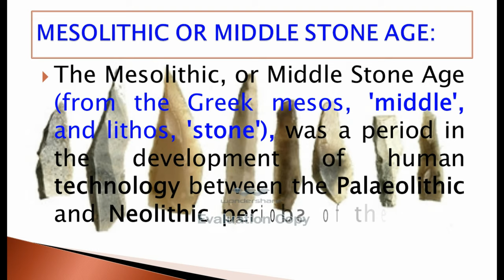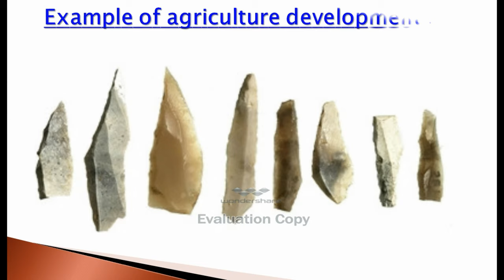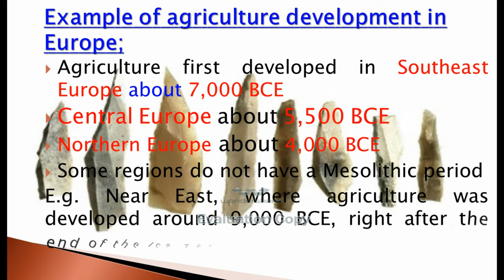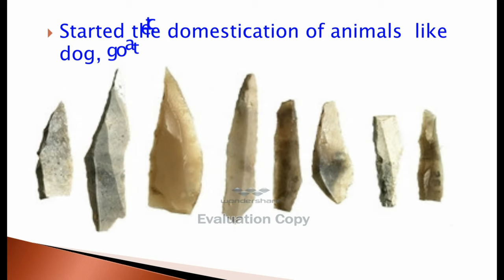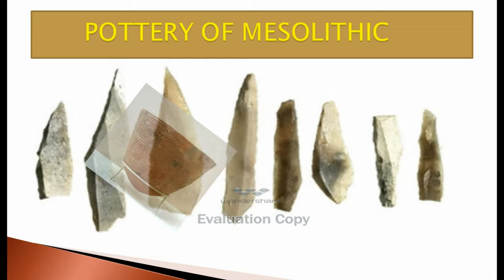Mesolithic age lecture 3 amazing, and simple, must watch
What is Archaeology? Mesolithic age? lecture 3
what is archaeology?  stone age.
lecture
what is Mesolithic age? history of Mesolithic age. Documentary of Mesolithic age. learn more about Mesolithic age.
MESOLITHIC AGE
DURING THIS PERIOD, THE CLIMATE OF THE WORLD
WAS GETTING WARMER ...
THIS LED TO THE INCREASE IN THE VARIETY OF
Mesolithic people learnt to hunt in groups and to fish.
They also learnt to domesticate plants and animals.
DOG WAS THE FIRST ANIMAL TO BE DOMESTICATED.
LATER THEY STARTED DOMESTICATING SHEEP,
GOAT AND CATTLE. GRADUALLY THEY BECAME
HERDERS AND FARMERS.
THEY STARTED GROWING CROPS LIKE BARLEY AND WHEAT.
TOOLS
STONE TOOLS WERE NOW MADE FROM MICROLITHS.
TINY CHIPS OF STONE BLADES.
THEY WERE THEN STUCK ON TO HANDLES AND BONES OR WOOD
TO MAKE SAWS, AXES ,HARPOONS AND FISH HOOKS.
FISHING BECAME POPULAR AND FISH BECAME
AN IMPORTANT FOOD ITEM.
THE BOW AND THE ARROW WERE INVENTED DURING
THE MESOLITHIC ERA.
Most of them lived in rock shelters and caves.
They moved seasonally following animal movements and plant changes.
In many places settled communities were found near coasts and in river valleys.
Houses varied from round to rectangular and were built
on wooden posts around a central hearth.
MESOLITHIC SITES IN INDIA
They painted pebbles stone beads, pierced shells and teeth.
Small sculptures carved from stone and clay have also been found.
Red and White were the main colors, which were made from rocks
and naturally available material. The paintings tell us about the various activities of the Mesolithic people.
MESOLITHIC ART
THE FIRST CLAY POTTERY WAS USED AS FOOD STORAGE.
MESOLITHIC BURIALS
Many Mesolithic burials have been excavated in central India.
They believed that the dead needed food in the next life and thus buried the dead with Microliths, Animal bones, jewellery and food.
The Mesolithic Age which lasted from 10,000 to 8,000 BC... transformed the hunter gatherer to a farme
Mesolithic Age - CBSE NCERT Social Science
Mesolithic Age Video.